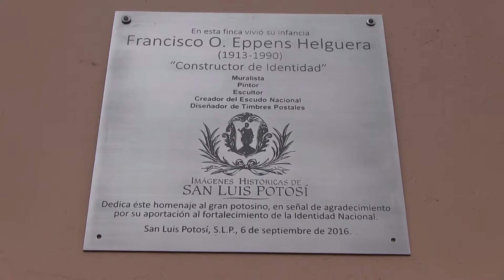Imágenes Históricas de S L P develó una placa en honor al Mtro Francisco Eppens